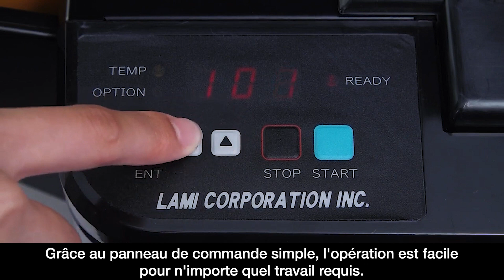Revo Any intimus FR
la plastifieuse automatique Revo Any, ultime pour n’importe quel travail de plastification ! Cette machine compacte et entièrement automatisée est parfaite pour n’importe quel espace de travail et son fonctionnement simple la rend facile à utiliser pour tout le monde. Avec une largeur de plastification maximale de 305 mm et une vitesse allant jusqu’à 200 feuilles par heure, parfait pour la plastification à grand volume.
Le Revo Any n’est pas seulement une question de vitesse – c’est aussi une question de simplicité. Sa fonction de réglage facile du film garantit que tout le monde peut l’utiliser, même sans expérience. Avec sa technologie de pointe et sa construction de haute qualité, vous pouvez être sûr que vos articles sortiront propres et nets à chaque fois. Que vous ayez besoin de plastifier des documents, des photos ou d’autres matériaux, le Revo Any vous accompagne.